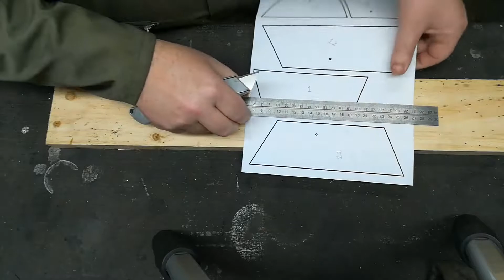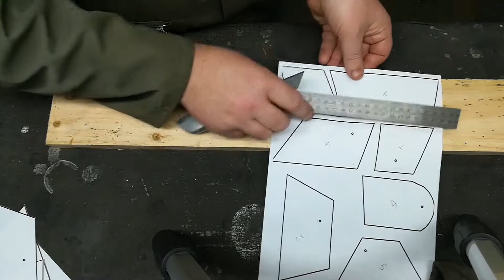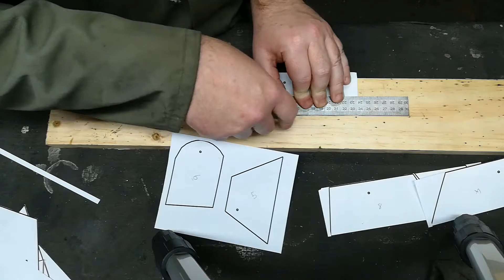Adapting It or: How I made the Volkswagen Nissan adapter - Volksan Niva ep.4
In todays video I make the adapter between the Volkswagen engine and the Nissan gearbox.

I start out with paper templates printed out of my CAD model, I then proceed to cut out the steel bars drill and tap the required holes and weld everything together.

How long did it take? I also would like to know, I had 18 hours of footage and did not record everything.